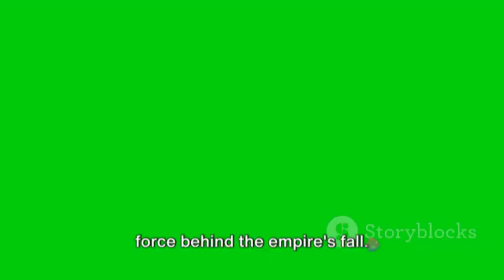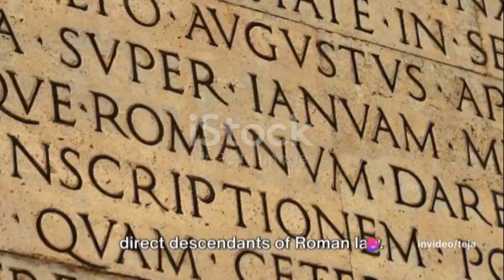The Rise and Fall of The Roman Empire|An Historical Dive.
In this video, join us as we delve into the captivating history of the Romans and uncover the mysteries behind their eventual downfall. From their mighty empire to the factors that led to its decline, we'll explore it all in detail. Discover the intrigues, wars, and societal changes that shaped one of the greatest civilizations in history.

If you enjoy history or are curious about ancient civilizations, this video is a must-watch!

OUTLINE:

00:00:00 "Who Were the Romans?"
00:02:01 "The Golden Age of Rome"
00:02:58 "The Fall of Rome"
00:05:06 "The Legacy of Rome"
00:05:59 "End Note"